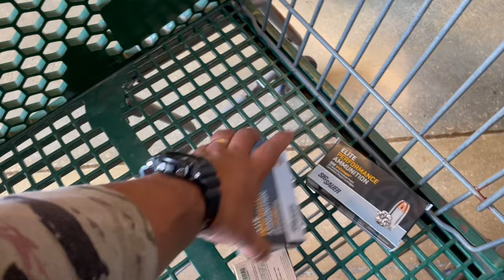How to buy ammo easy! Ammo score🔥🔥!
How to buy ammo easily. Ammo score 🔥🔥

On this video we talk about  how to go about buying ammo easily at bass pro. I have been able to find ammo on the regular with a little for work.  It’s about just going when you know it’s there. Do some networking and ammo buddies help each other out. It’s not breaking the bank either. I’ll share with you on what I picked up and how you can go about it yourself.  Why so many different hollow points. What is the difference in cost? How should you decide which is right for you? Does it make a difference on what ammo you run through your gun? Where do you buy your ammo?

Legion defense solutions
Mjaxltactical
For 10% of discount and

Gun collection video below 👇🏽

United States

Local FFL is Rules of Engravement
Located 6680 Stirling Rd.

I create content for the every day Joe like you and I.

I will never claim that I am a professional in anyway please use your own discretion at what I discuss and cover while viewing my videos.

All work performed on any firearm that you see on these videos have been supervised by myself to ensure safety is the highest priority.